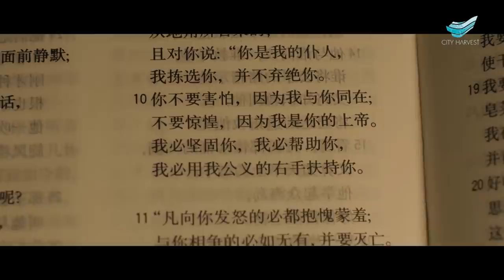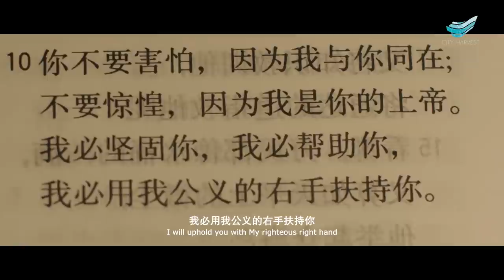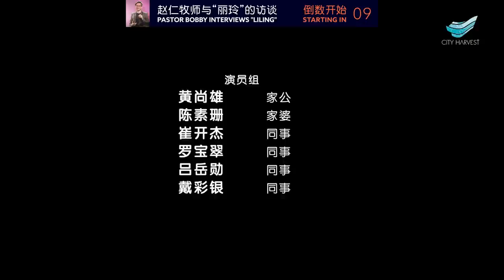CHC《八点钟的约定》线上电影放映会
00:30 这是城市丰收与梁志强导演一起制作的温馨感人微电影《八点钟的约定》。改编自真人见证，故事讲述了一位单亲妈妈，因为受情况所逼，必须带着自闭症的儿子，离乡背井来到新加坡。本想重新开始新生活，但却遭遇重重的困难与打击。她会如何坚持到底呢？而神又如何向她显现？

26:50 请锁定到最后，一起聆听故事的真实女主角与赵仁牧师分享她的感人故事，赵仁牧师也会带来简短的分享。

00:30 The Promise is a heart-warming short film produced by City Harvest Chinese Service, in collaboration with acclaimed director, Jack Neo. Adapted from a real life testimony, the story tells of a single mother who is forced by circumstances to leave home with her autistic son. Together, they journey all the way to Singapore. Her dream to start life afresh is met with many difficulties and setbacks. How will she endure to the end? Find out how God reveals Himself to her.

26:50 Stay to the end to watch an interview with the real "Liling" and a time of sharing by Pastor Bobby Chaw.